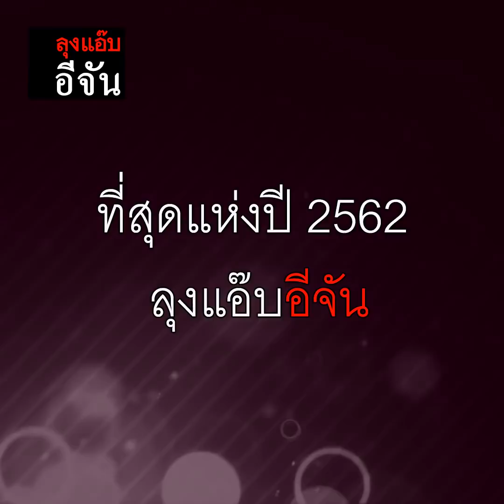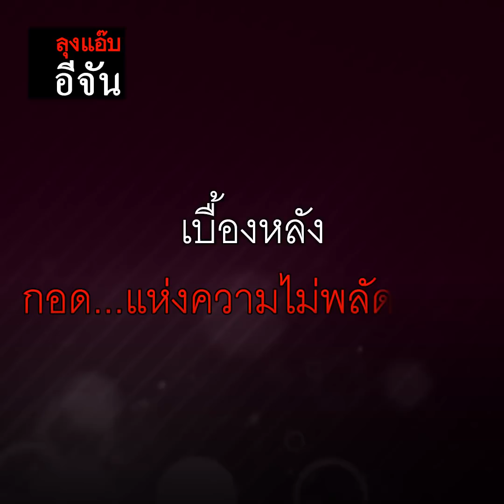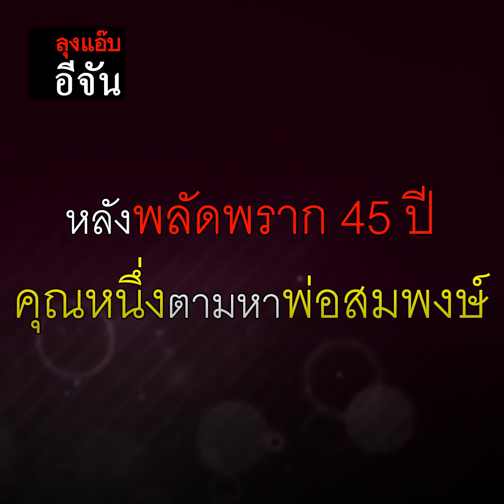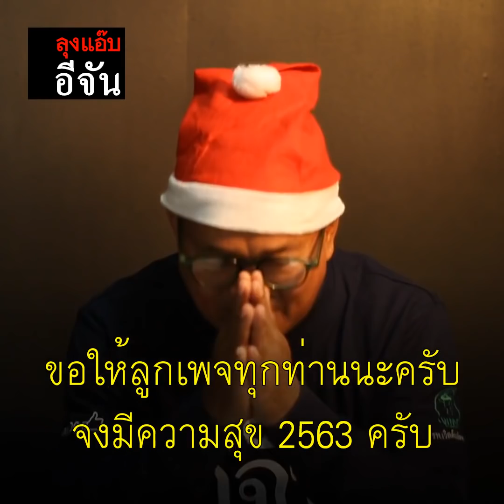ที่สุดแห่งปี 2562 ลุงแอ๊บอีจัน | อีจัน EJAN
ประมวลซีนสุดประทับใจ กับภารกิจแห่งความหวัง ตลอดระยะเวลา 5 เดือนตั้งแต่เปิดเพจ